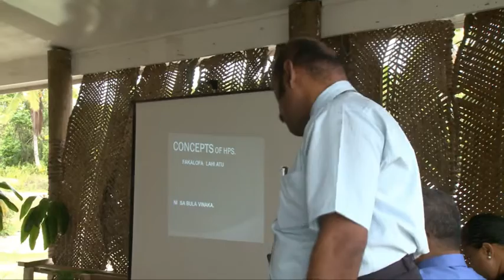BCN News Niuean 18th July 2013